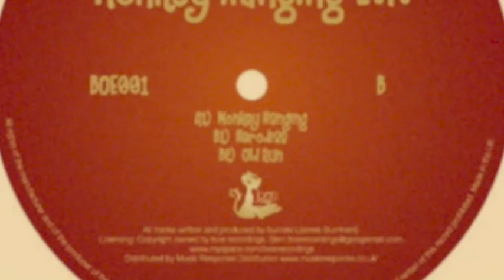Burnski - Monkey Hanging [BOE001]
Burnski ‎– Monkey Hanging E.P.
Label: Boe Recordings ‎– BOE001
Format: Vinyl, 12", EP
Country: UK
Released: 01 Feb 2008
Genre: Electronic
Style: Deep House, Tech House, Minimal

The first ever release for boe recordings showcases the promising talents of young producer and DJ, Burnski. On the back of releases for Morris Audio, Infant and Trapez to name a few, Burnski delivers three excellent house tracks that really do sum up the label¿s policy in one fell swoop. The main piece is Monkey Hanging, a track that has been itching for a release for nearly two years and I¿m very proud to have it on the first ever boe E.P. It is a huge synth-heavy clubby affair with a very catchy chord progression, assisted by a thick quirky beat and some truly hypnotic acid lead lines. Definitely one for the twisted souls at 4am on the dance floor. The B-Side sees two quite different tracks, Herodias and Old Run. Herodias is a groovy, shuffley house track that wibbles and wobbles it¿s way through seven minutes of pure four to the floor action. Old Run takes the E.P. to a deeper level with a pitched down beat, light moody chords and a thick square baseline from disco heaven.